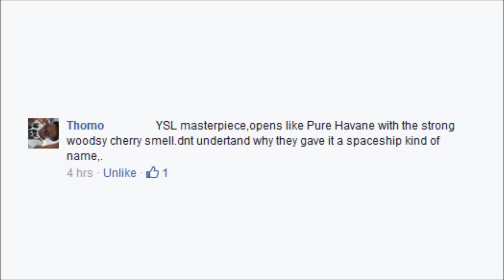M7 by Yves Saint Laurent Fragrance / Cologne Review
Presentation: 1:31 | Smell: 2:48 | Rating: 9:50

A fragrance review / cologne review of M7 by Yves Saint Laurent.

Bottle sizes available: 50ml and 100ml
Concentration: Eau de toilette